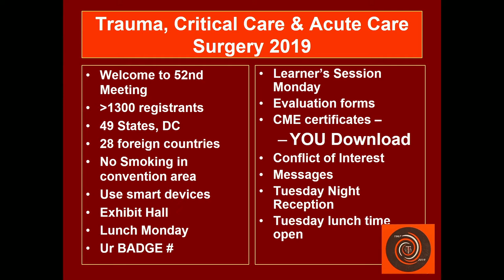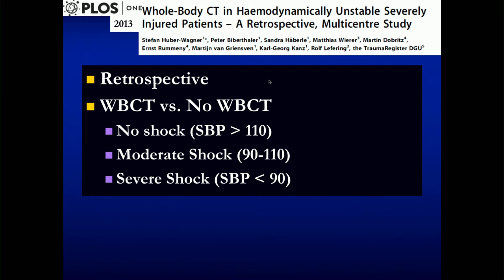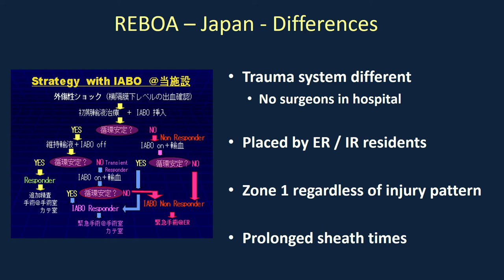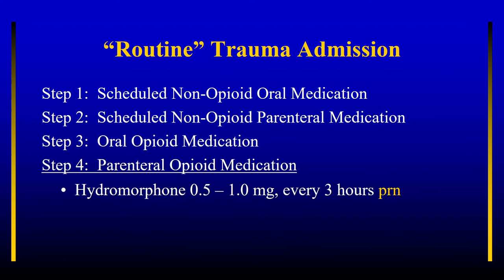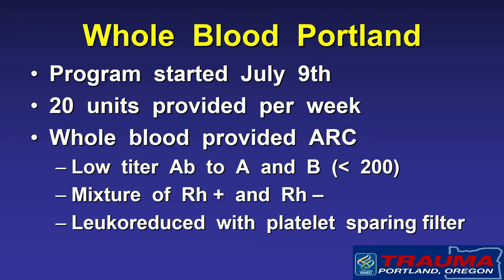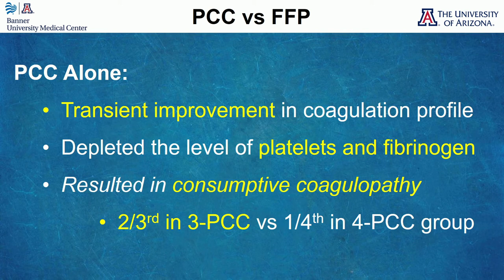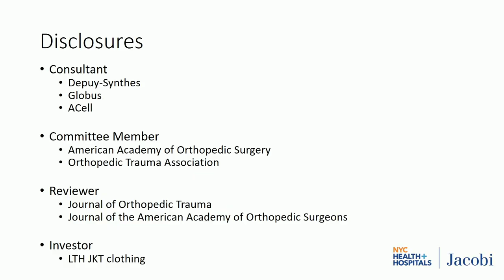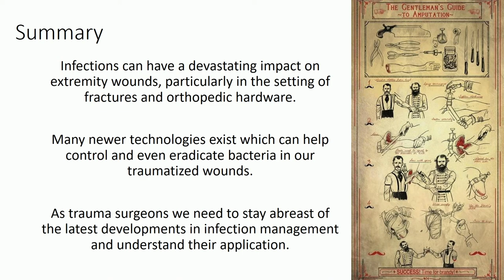Session 1 - Hot Topics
Moderator: Kenji Inaba

TCCACS 2019: Review/Preview
Kenneth L. Mattox

Unstable Patient in the ER - Imaging or OR?
Ali Salim

REBOA 2019: Where Are We Now?
Joseph J. DuBose

Managing Trauma Patients Without Narcotics
Richard A. Sidwell

Whole Blood - Greater Than the Sum of Its Parts
Martin A. Schreiber

Is Plasma More Than Just Factors?
Factor Concentrates Versus Plasma-based
Resucitation Strategies
Bellal A. Joseph

Is it Time to Rein In Nonoperative Management in
Kids and Adults?
Andrew C. Bernard

Preventing Orthopedic Infections 2018
Milan K. Sen

Panel Discussion